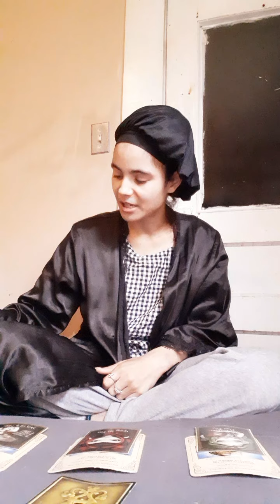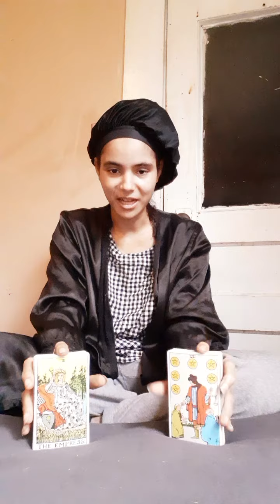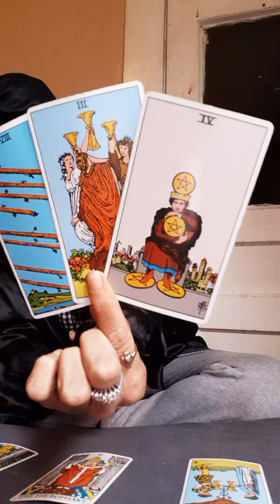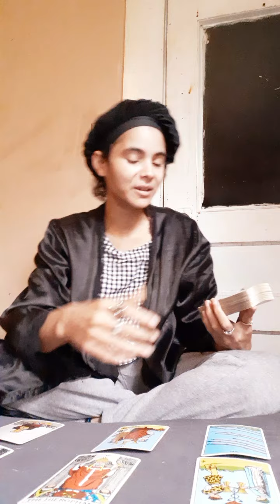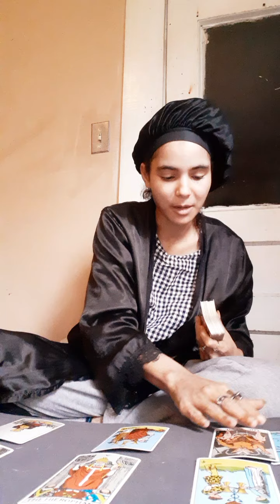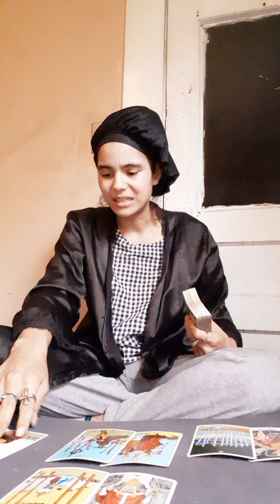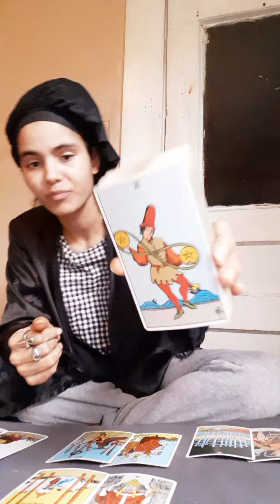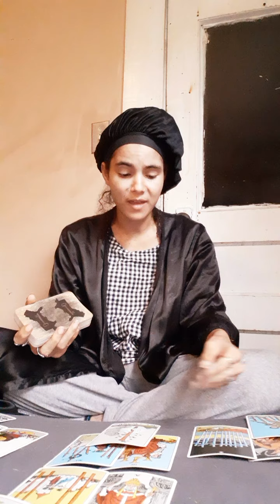'💚NEXT38AIRSIGNS♊♎♒🌬- The Battle Of The SugarBabies🛎🧿⚠️